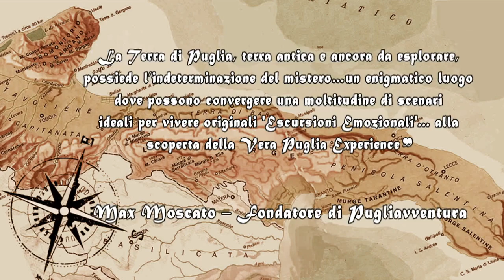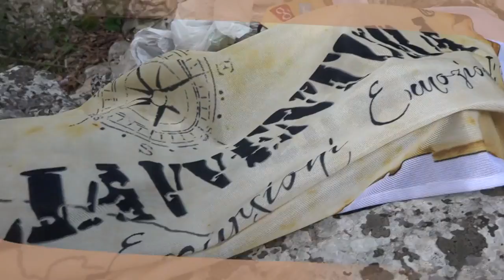Pugliavventura In TV! Antenna Sud - Puntata 1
Gli "Specialisti delle Vere Escursioni Avventura"  nel primo appuntamento targato Antenna Sud con una rubrica speciale nell'ambito nel programma "Beauty & Style"!

Vacanze naturalistiche in Puglia: avventura, scoperta, divertimento. Vi condurremo in un viaggio alla ricerca della conoscenza, caratterizzato dal desiderio costante di andare oltre per il gusto di essere curiosi, essere attivi e pensare avventuroso!

Buona visione

"Gli Specialisti delle VERE Escursioni AVVENTURA in Puglia e dintorni..."

ASD Pugliavventura è l'INNOVATIVA, ORIGINALE ed AFFIDABILE associazione ricreativa, riconosciuta e specializzata in ORIGINALI EVENTI OUTDOOR; nella nostra associazione sono presenti Guide Aigae, Speleologi, Biologi Ambientali, Naturalisti, Archeologi, Guide Speleo, Master Diver.

Siamo i primi a proporre (e molti ci imitano) una vasta scelta di Tour in Puglia a base di  ESCURSIONI EMOZIONALI come: TREKKING PUGLIA, Esplorazioni in Grotta e Canyon, Boat Trip e Fishing Tour, Archeo-Trekking, Speleo-Trekking, River-Trekking, Team Building e Tour Culturali.

Segui la "bussola" di Pugliavventura...

[Escursioni in Puglia, Guide Ambientali Escursionistiche AIGAE, Visite guidate in Puglia, Trekking Puglia, Pescaturismo Puglia, Gite in Barca Puglia, Speleologia Puglia, River Trekking Puglia, Gravine Puglia]